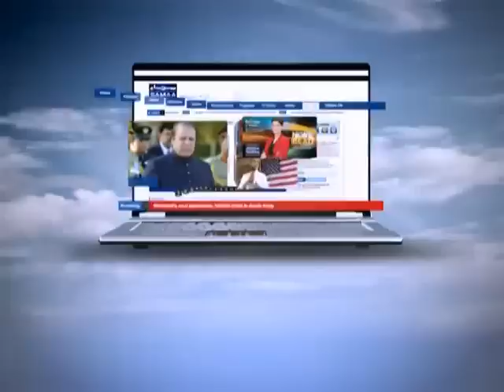Taxi News, Oct 23, 2011 SAMAA TV 1/2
Taxi News brings discussion and comments from the common man travelling in a taxi. Our reporter who is in the guise of a taxi driver talks to all of his passengers to learn about what they think and believe about the current situation of Pakistan -- this program aims at bridging the gap between laymen and the authorities. Fresh: Saturday at 6:30PM. Repeat: Sunday at 5:30AM and Monday 6:30AM.